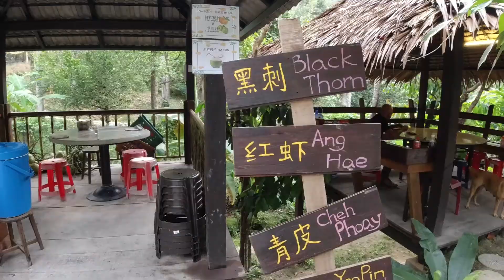TRYING OFF ROAD | EMPEROR VILLA SG ARA | YAMAHA R15 | motovlog 3